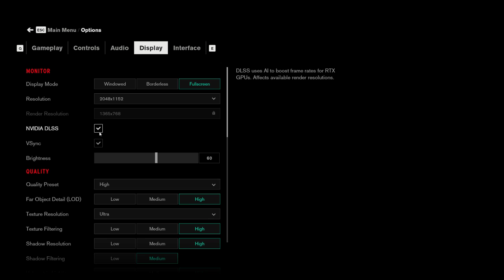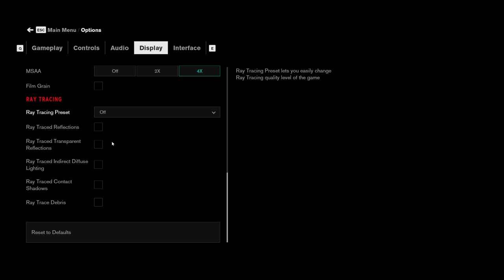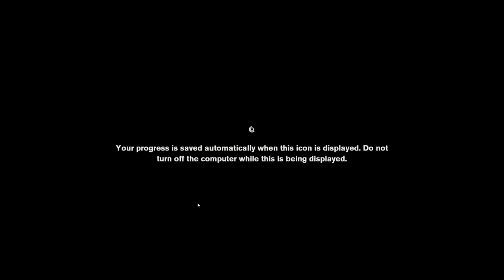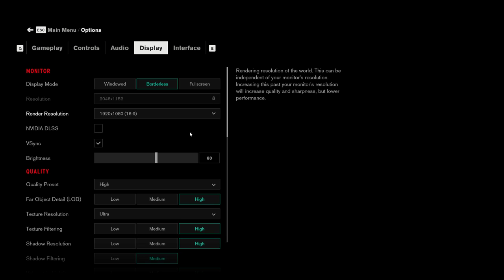Let's Play Control (Part 7) - THE BEST THING IN THE GAME YET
We finally get to meet Polaris - she is..a shape. Also, fucking amazing sequence in this episode.